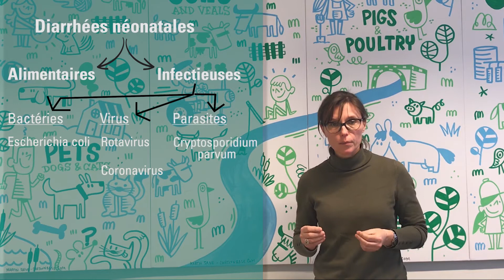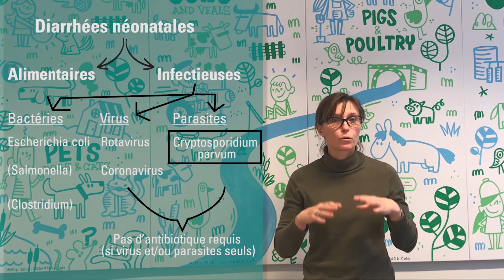To The Point La diarrhée néonatale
La diarrhée néonatale est la diarrhée qui se produit chez les veaux de moins de quinze jours. Dans de nombreux élevages, c’est la pathologie la plus fréquente. Celle-ci cause des pertes économiques importantes tant pour les bovins laitiers que pour les bovins viandeux.